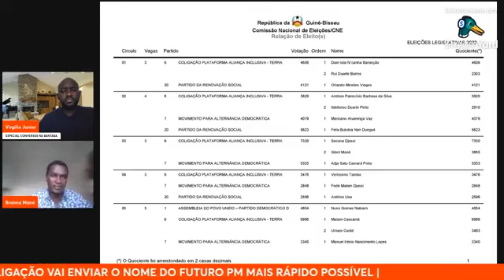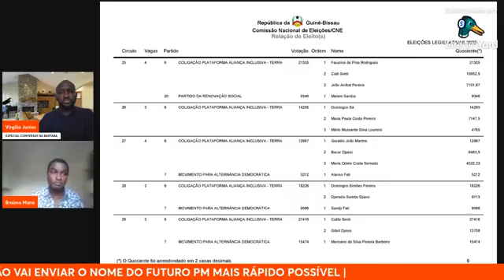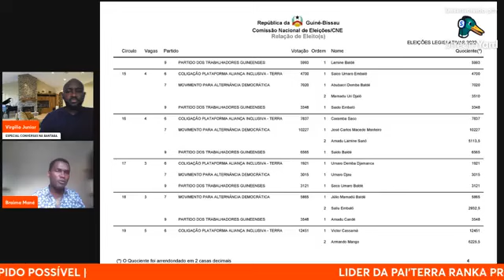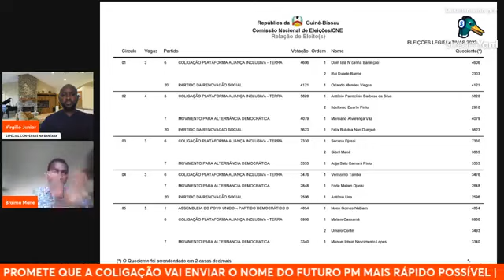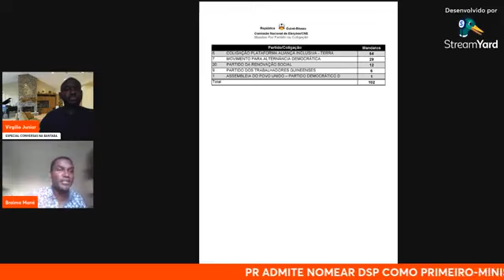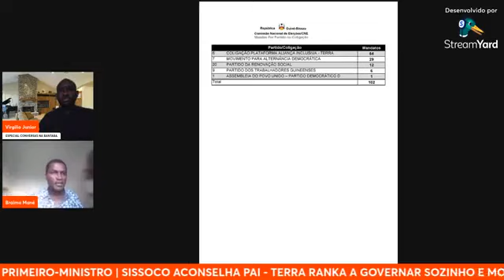RESULTADOS PROVISÓRIOS: COMENTÁRIO DE DR. BRAIMA MANÉ A PARTIR DE BRUXELAS SOBRE ELEIÇÕES LEGIS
RESULTADOS PROVISÓRIOS: COMENTÁRIO DE DR. BRAIMA MANÉ A PARTIR DE BRUXELAS SOBRE ELEIÇÕES LEGISLATIVAS DE 4 DE JUNHO